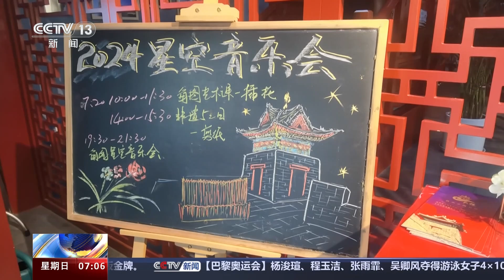[朝闻天下]北京中轴线成功列入《世界遗产名录》 活化利用 角楼化身“最北京”的图书馆|新闻来了 News Daily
北京中轴线成功列入《世界遗产名录》：活化利用，角楼化身“最北京”的图书馆。